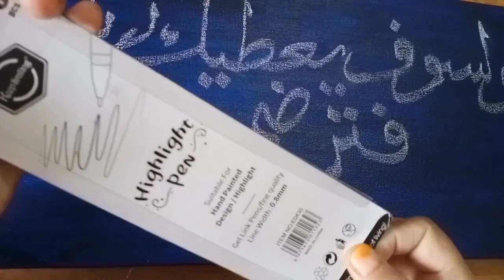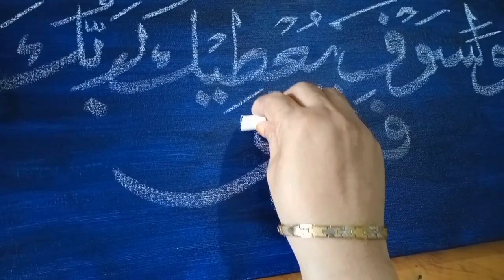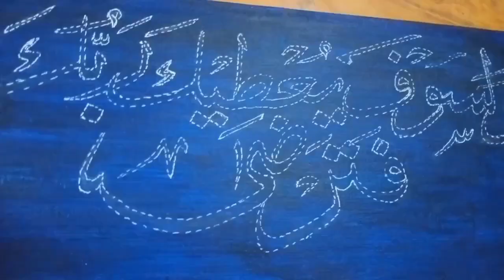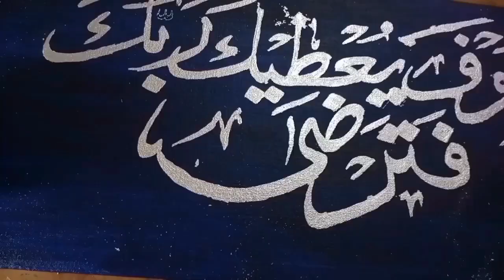calligraphy with silver leaf. easy leafing calligraphy painting method.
in the video  you  will.learn how  to.make a silver leaf calligraphy painting . easy calligraphy painting  method for  biggners . ab arabic calligraphy  painting  bnana buhat hi asan ho gya hai. easy way of making  calligraphy  painting .